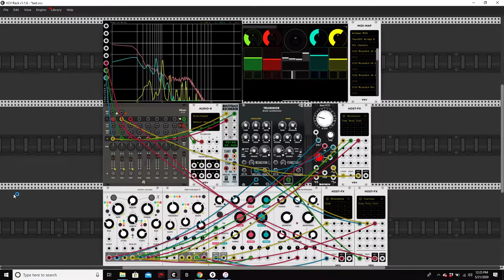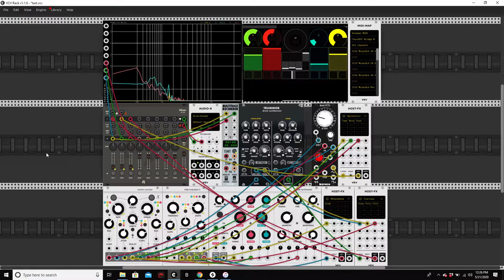Gurgling Mechanism VCV Rack live Jam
further explorations into vcv rack generative